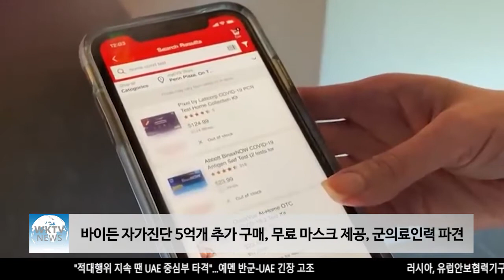바이든 자가진단 5억개 추가 구매, 무료 마스크 제공, 군의료인력 파견